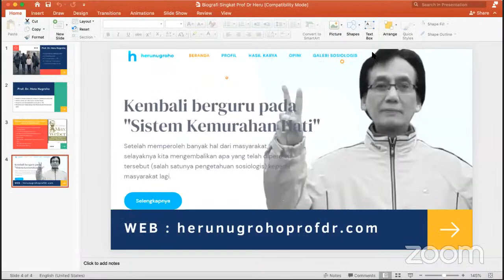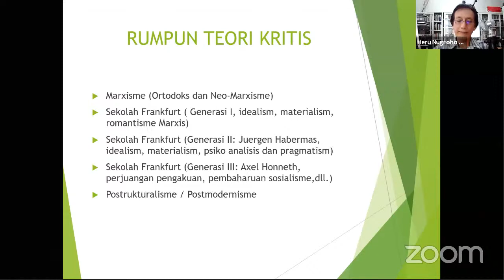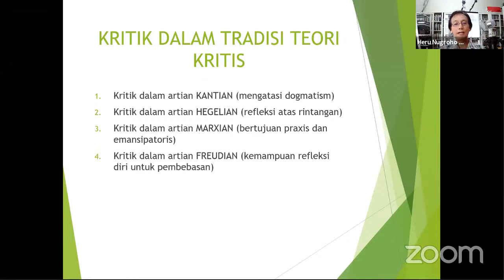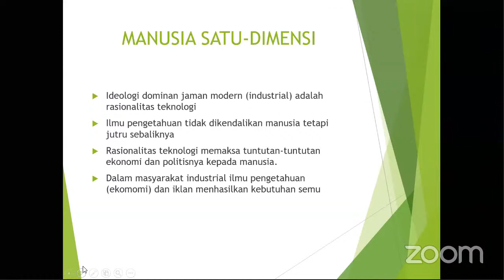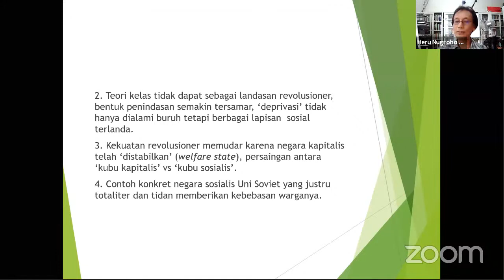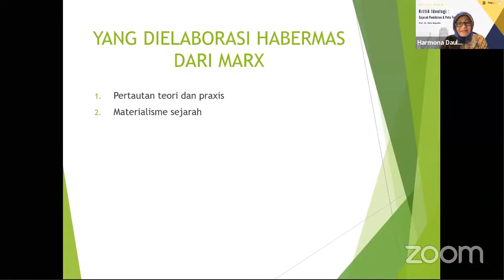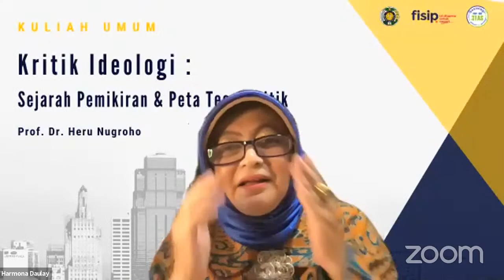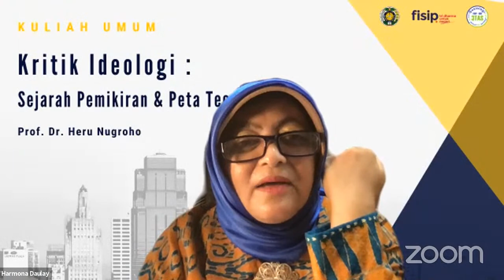Kuliah Umum Kritik Ideologi : Sejarah Pemikiran & Peta Teori Kritik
Kuliah Umum Ke 2 Prodi Sosiologi Tahun 2020

Tema : Kritik Ideologi : Sejarah Pemikiran & Peta Teori Kritik
Narasumber : Prof. Dr. Heru Nugroho (Guru Besar Departemen Sosiologi UGM)
Moderator : Dr. Harmona Daulay, M.Si